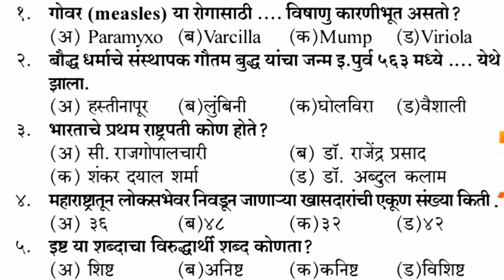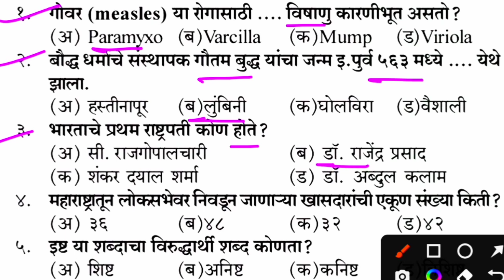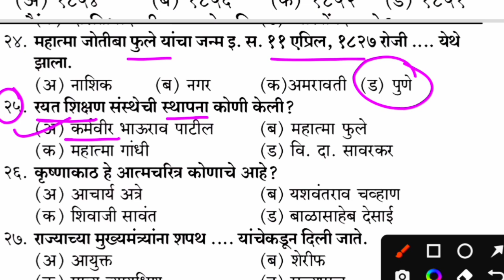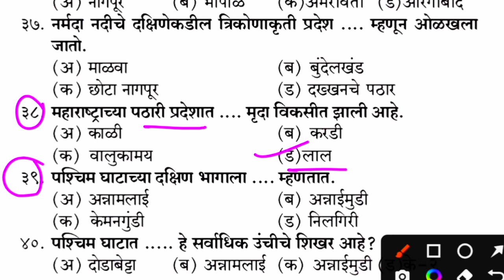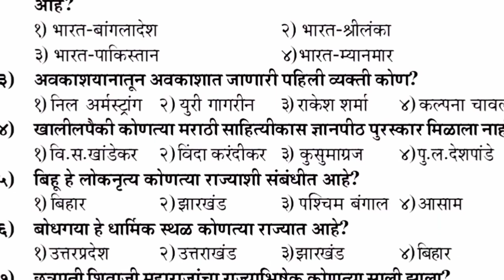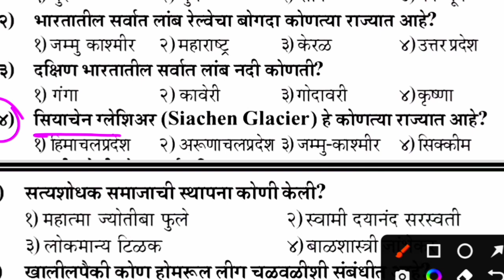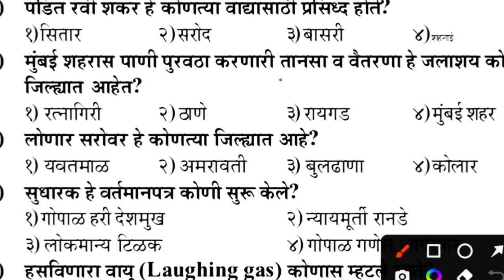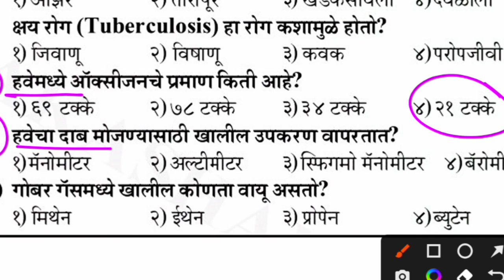| Police bharti Paper | Maharashtra Police bharti Question Paper | पोलीस भरती पेपर |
1) नमस्कार विद्यार्थी मित्रांनो.. आपल्या सर्वांचे  यूट्यूब चैनल RVD Academy या Youtube channel वर स्वागत करतो.

3) या व्हिडिओची PDF file पण मिळत जाईल.. आपल्या Teligram channel ला join करायच आहे ...link

RVD Academys
महाराष्ट्रातील सर्व स्पर्धा परीक्षेसाठी अतिशय उत्तम टेलिग्राम चैनल याचं मधून दररोज चालू घडामोडी सराव पेपर महत्त्वाचे पीडीएफ नियमितपणे पाठवले जातील

Talati
Current affairs
Talati bharti
पोलीस भरती
 बँकिंग भरती
स्टाफ सिलेक्शन